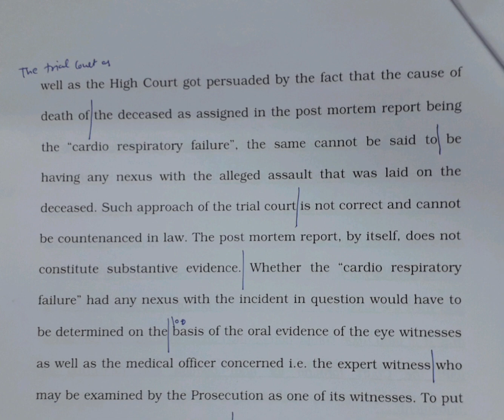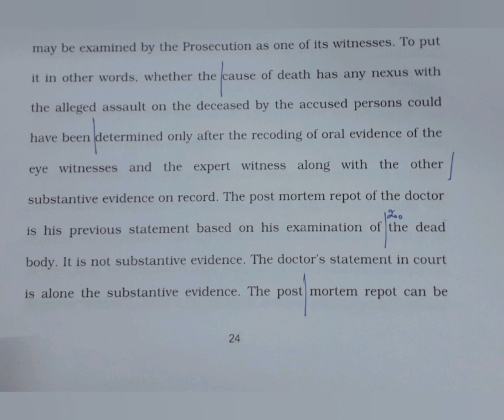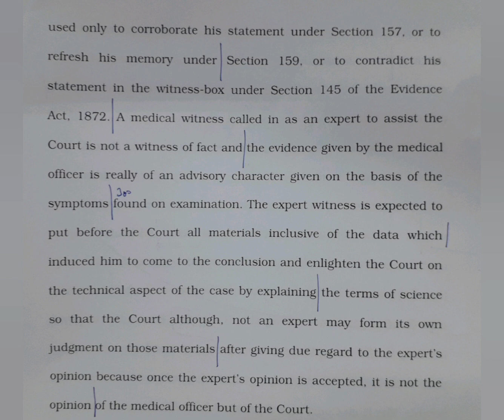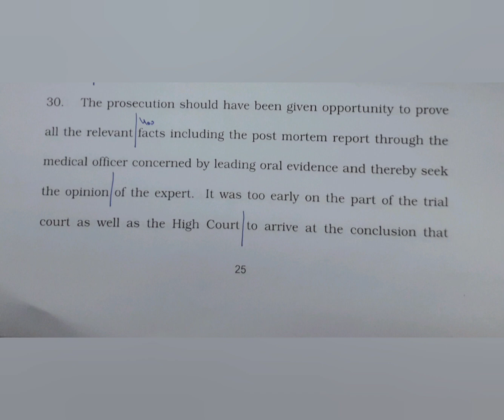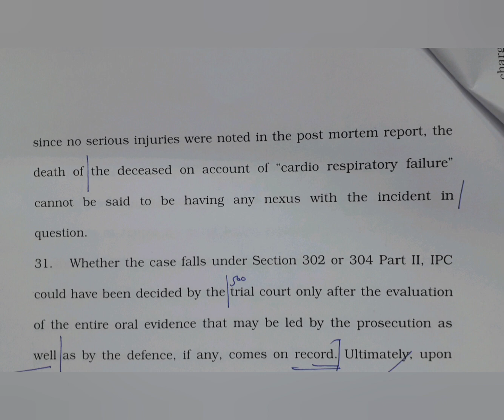100 WPM | English Shorthand | Supreme Court Judgments | Ghulam Hassan vs. Maqbool (5)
Supreme Court Judgment dated 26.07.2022 titled Ghulam Hassan Beigh vs. Mohammad Maqbool Magrey and others